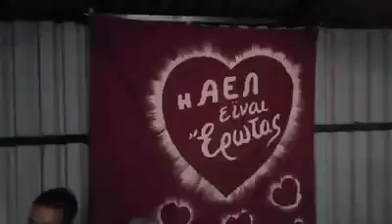Η ΑΕΛ είναι έρωτας παντού!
AELara pantou!